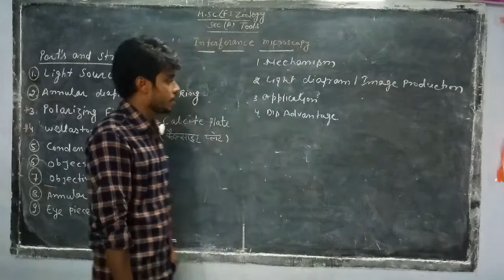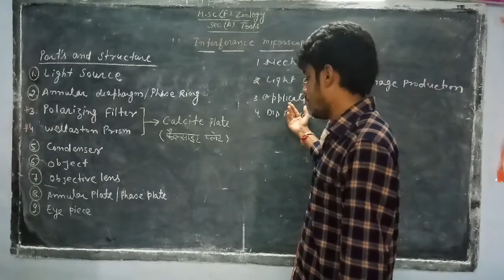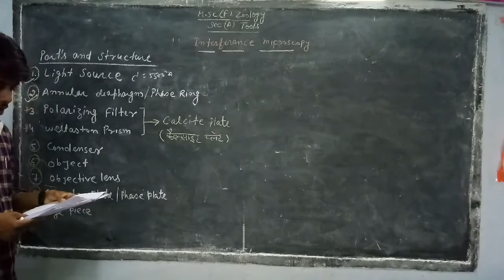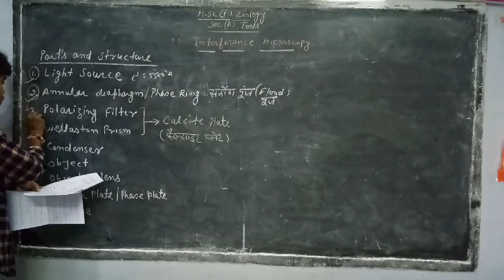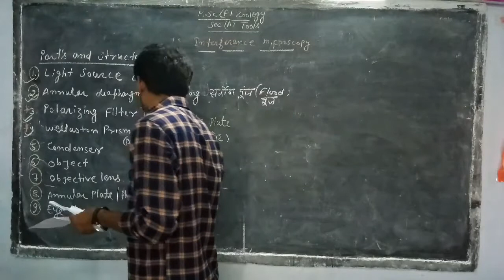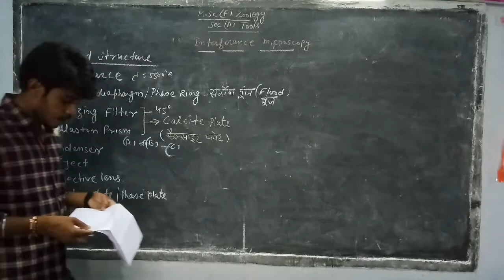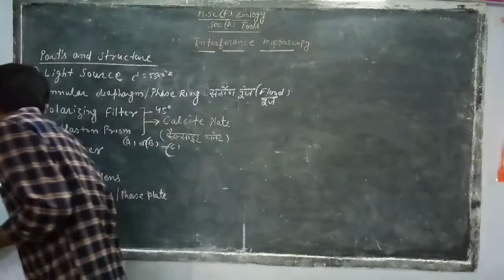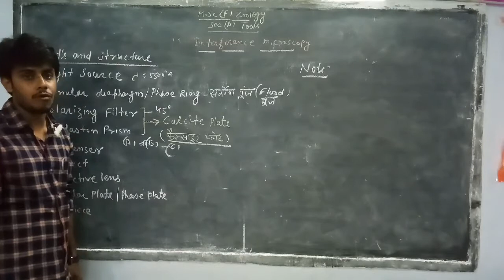Interference Microscopy Part -2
Decribition of Parts